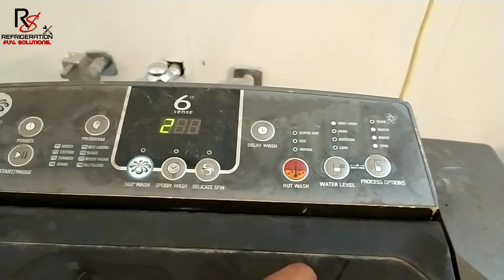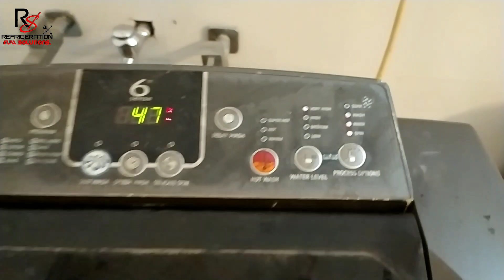whirlpool 360 washing machine 551 error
Keep love.
Keep Like. ❤
Keep Share.
Keep Comments.

Whirlpool 360 washing machine ss1 error code,
Whirlpool washing machine error code ss1, Whirlpool washing machine error codes, Whirlpool 360 washing machine user manual,
Whirlpool top load washing machine error codes,
how to reset Whirlpool 360 washing machine,
de error in Whirlpool washing machine, Whirlpool 360 washing machine sensor price,
how to drain water from Whirlpool 360 washing machine,
How to remove Whirlpool washing machine PCB panel
washing machine repair,
washing machine repair whirlpool,
ss1,
slot sensor,
360,
bloomwash ultra,
bloomwash pro 7.5,
bloomwash pro h 7.5,
speed sensor,
error codes, whirlpool,
washer,
rotation sensor,
pe error in whirlpool washing machine, washing machine repair whirlpool hindi, error codes whirlpool washer,
whirlpool 360 washing machine repair, whirlpool washing machine not spinning, whirlpool washing machine repair,
551,
washing machine

Liquid line पर ice आने के 3 reason जानिए!